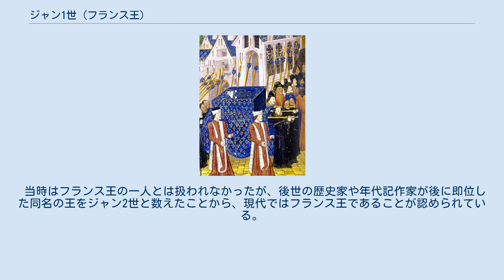ジャン1世 (フランス王)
ジャン1世（フランス語: Jean Ier、1316年11月15日 - 1316年11月19日）は、フランス・カペー朝の第13代国王（在位：1316年11月15日 - 11月19日）。
ナバラ王を兼ねた（フアン1世）。
第12代国王ルイ10世と2度目の王妃クレマンス・ド・オングリーの子。
父の死後に生まれたため、Le Posthume（ル・ポスチュム、遺児王）と呼ばれる。
 1316年6月5日に父王ルイ10世が崩御した時、ルイ10世には王女ジャンヌしかいなかった。
しかし、2度目の王妃クレマンスが懐妊中であり、ルイ10世の弟フィリップが摂政となり出産を待つこととなった。
11月15日、男子ジャンが生まれ、ジャンは出生と同時に後を継いで国王に即位したが、生後1週間もたたずに崩御した。
このため、王弟フィリップがフィリップ5世として王位を継ぐこととなった。
 ジャン1世の葬式。
 中世ヨーロッパの乳幼児死亡率は高く、ジャンの死因の可能性は多いが、毒殺の噂がジャンの崩御の直後に広まった（そのうち1つは、おばに針で刺殺されたというものである）。
というのも、ジャンの崩御で利益を得る者は多く、ジャンの父ルイ10世がジュ・ド・ポームの後に急死という疑わしい状況だったことからうわさが広まった。
現代でもジャンの死因は知られていない。
 当時はフランス王の一人とは扱われなかったが、後世の歴史家や年代記作家が後に即位した同名の王をジャン2世と数えたことから、現代ではフランス王であることが認められている。